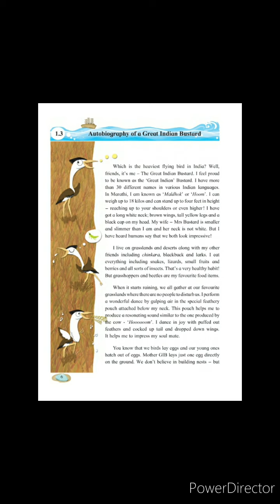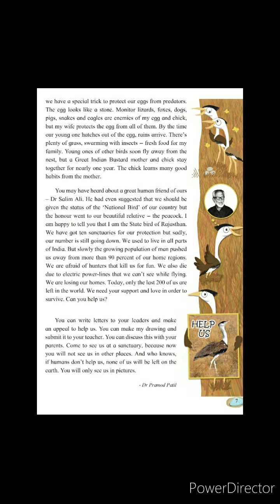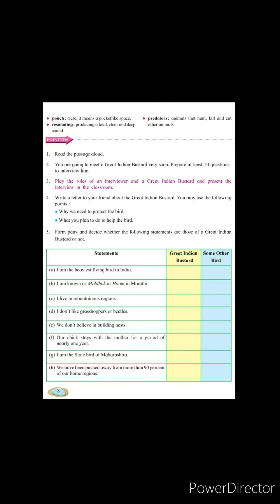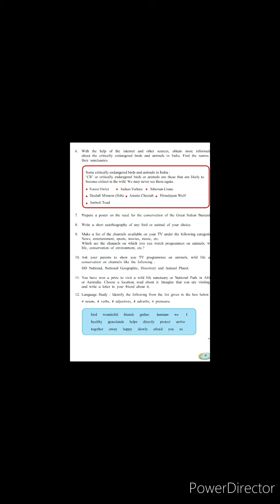ENGLISH -VI-1.3 AUTOBIOGRAPHY OF GREAT INDIAN BUSTARD